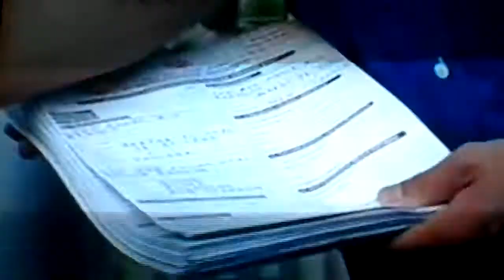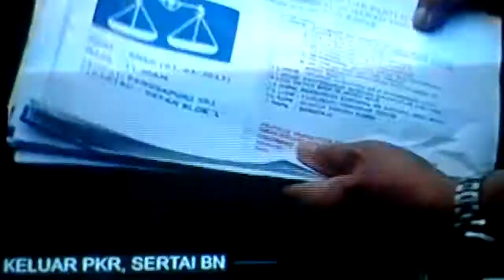PKR: Parti Kencing Rakyat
Ahli keluar dari parti gabungan PR kerana 'Janji Di Capati'.
Tak pelik kerana bagi pemimpin pembangkang, manifesto bukan satu janji kata mereka.
Senang cerita ia bukan 'Manifesto', tapi 'Manifestipu'

Sumber video: Buletin Utama (TV3)